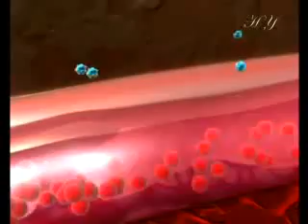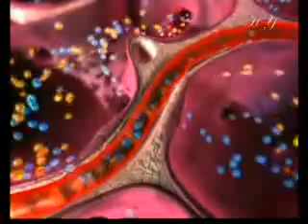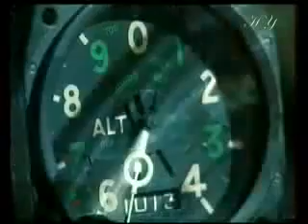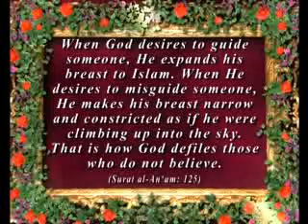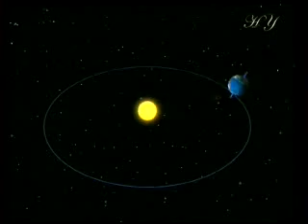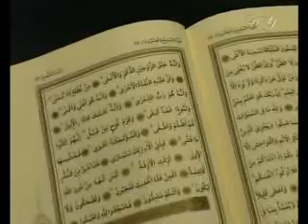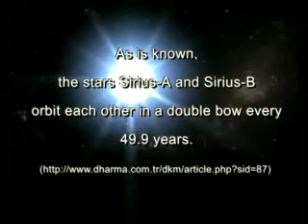Miracles of the holy Quran - Scientific Evidence's - Harun Yahya Documentation - Series 4 - 3/4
INTRODUCTION

The Holy Quran is the only holy scripture revealed by Allah (God) that has remained completely uncorrupted. Our Almighty Lord has revealed, in its own verses, that the Quran is a protected Book that can never be corrupted in any way: The Words of your Lord are perfect in truthfulness and justice. No one can change His Words. He is the All-Hearing, the All-Knowing. (Surat al-Anam, 115) It is We Who have sent down the Reminder and We Who will preserve it. (Surat al-Hijr, 9)

The first volumne of this book has already referred to some of the miraculous features proving that the Quran is the word of Allah. Scientific facts that nobody could have known at the time when the Quran was revealed, reports about past times, events described as lying in the future, word repetitions, calculations based on the number 19 and noteworthy dates calculated using numerological analysis are just a few of the miraculous aspects of the Quran. In addition to its scientific and mathematical miracles, the Quran also possesses the property of being inimitable in terms of style and rhyme. (For detailed information see, Harun Yahya, The Miracles of the Quran, expanded 4th edition.)

Continuing research since our first work on the miracles of the Quran has revealed even more examples of miracles and is still continuing to do so. Since the verses of the Quran possess the property of having more than one meaning, many more miracles contained within it will probably come to light in future years. (Allah knows the truth.) As the word of Omniscient Allah, the Holy Quran contains much information that people have not understood or are as yet unable to comprehend. Thanks to advances in science and technology, that information comes to light at the time and in the amount determined by Allah, and thus further confirms the miraculous nature of the Quran.

It is not essential to see such miraculous properties or examples confirming that the Quran is compatible with science in order to believe that the Quran is the revelation of Allah. The Quran is a book that distinguishes between truth and falsehood long before scientific discoveries are made and reflects the infinite knowledge and wisdom of Allah. However, the examples in this book are instrumental in people with little religious belief turning to faith and in Muslims increasing their fervor and depth of faith. In another verse of the Quran, our Lord says: We will show them Our Signs on the horizon and within themselves until it is clear to them that it is the truth. (Surah Fussilat, 53)

PREFACE

Fourteen centuries ago, Allah sent down the Qur'an. This book of guidance and wisdom calls man to the truth and instructs all human beings to adhere to the values which this mighty revelation contains. From the day of its revelation to the Day of Judgement, this last Divine book will remain as the sole guide for humanity. The book of Allah states, But it is nothing less than a Reminder to all the worlds. (Quran, 68:52) Ever since the Quran was revealed, it has possessed an easily understandable language and tone, accessible to all people and in all times. Allah tells us of this style in the Quran: We have made the Quran easy to remember... (Quran, 54:22)

The perfection of the literary language of the Quran, the incomparable features of its style and the superior wisdom contained within it are some of the definitive proofs that it represents the Word of our Lord.